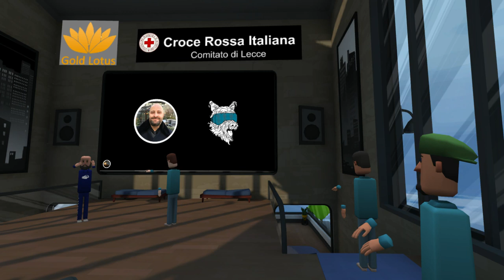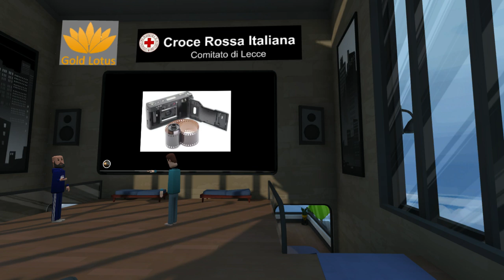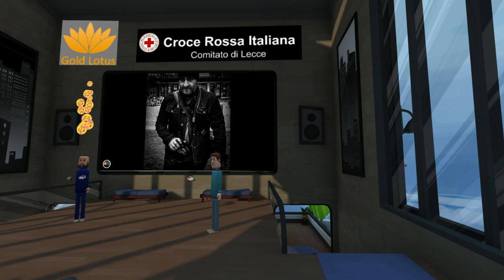Hour 19 24 Hour VR English Lesson (Michael McDonald)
Hour 19
Photography We explore the world's most iconic photographs from the past and present to stimulate descriptive, creative vocabulary to add some color to your English. We'll also have special guest Mat Chacon of Doghead Simulations (rumiiVR) as you've never seen him before - talking about his award-winning photography!